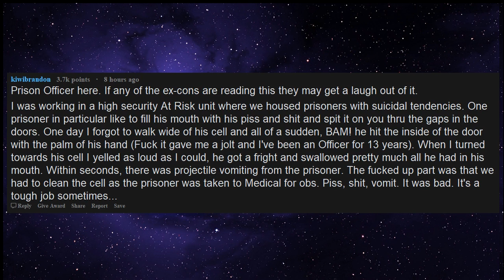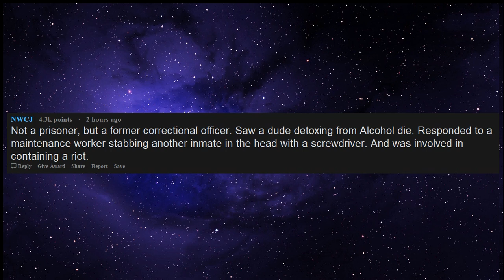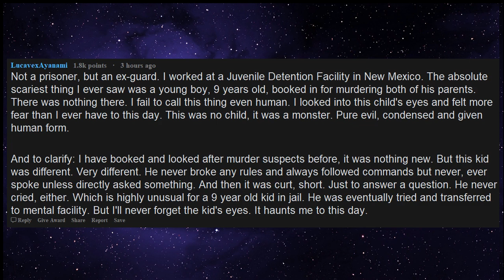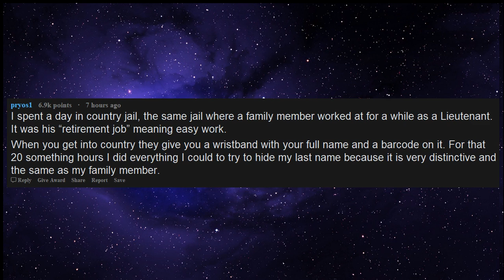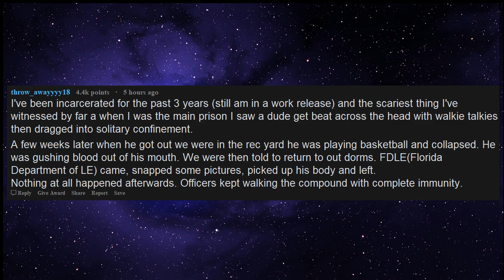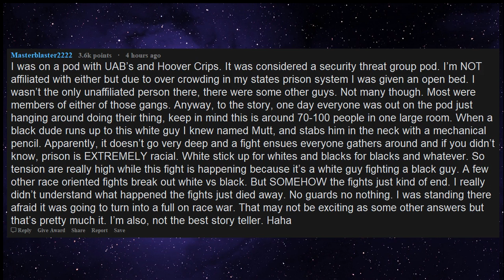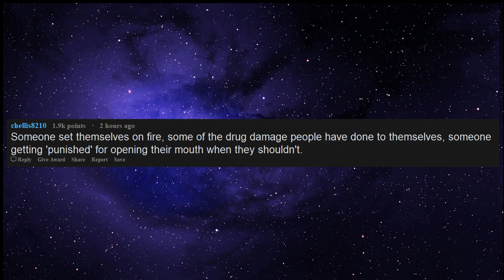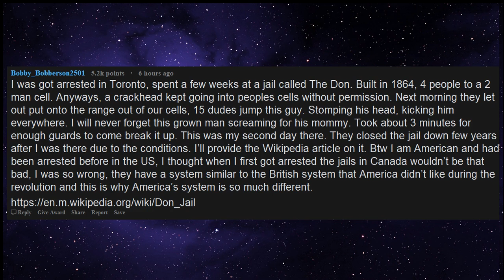Scariest prison stories (r/askreddit)